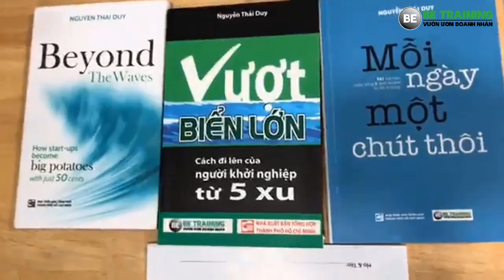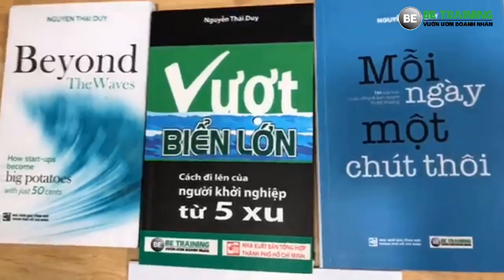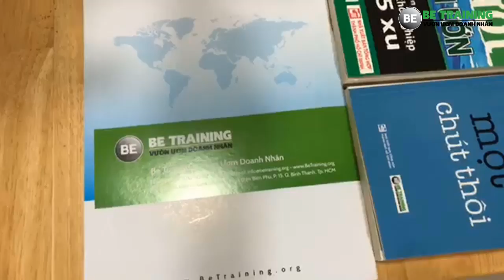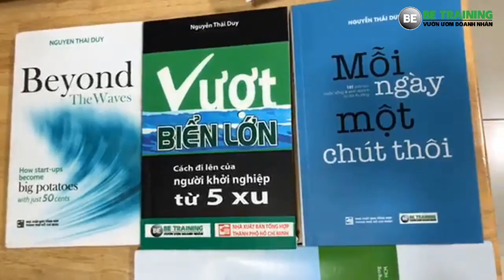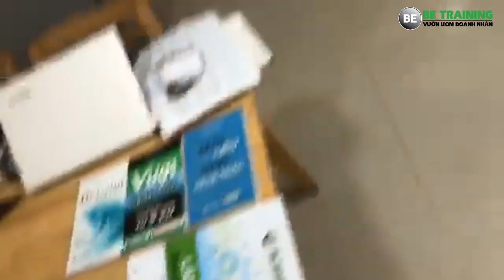10 lời khuyên tuyệt vời cho dân kinh doanh - Bài 257